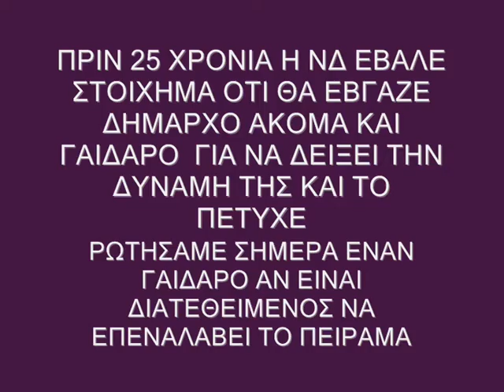ΠΡΟΣΚΛΗΣΗ ΣΕ DEBATE.wmv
πιθανος υποψηφιος προσκαλειται σε debate